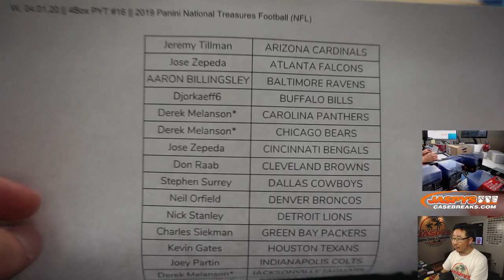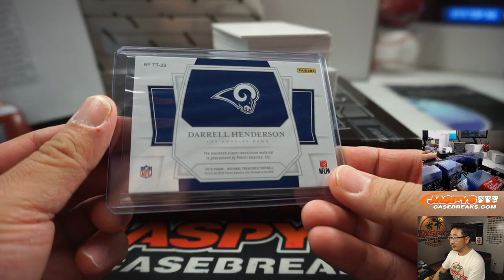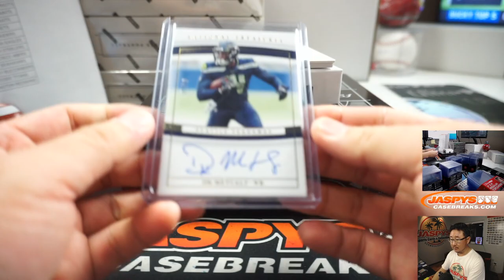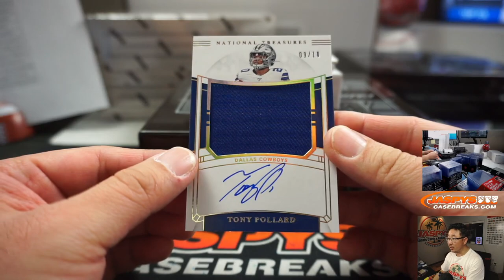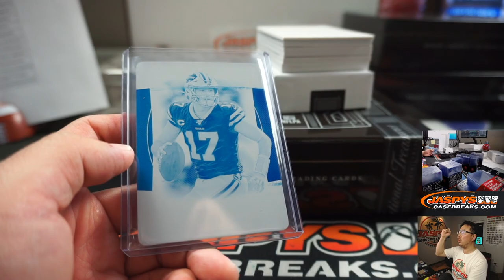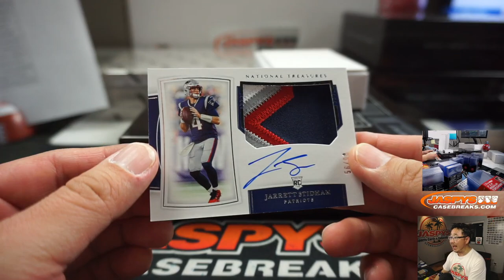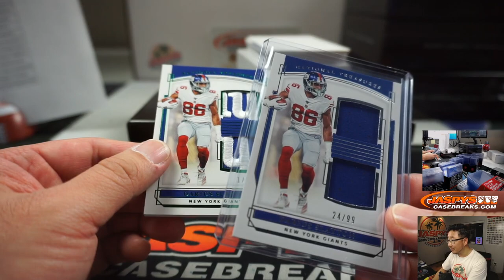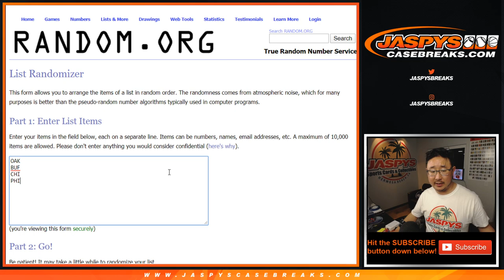W, 04.01.20 || 4Box PYT #16 || 2019 Panini National Treasures Football (NFL)